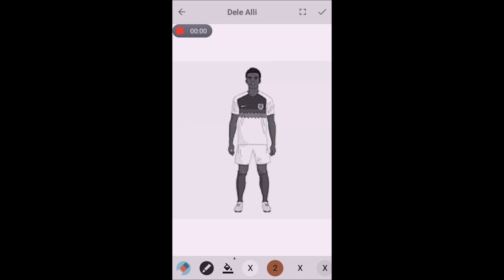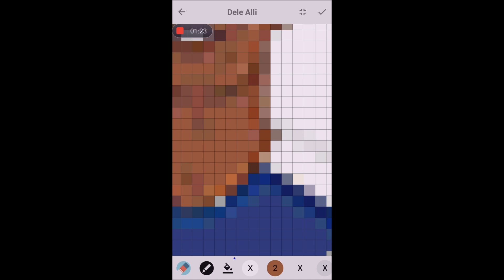Pixel Coloring Delli Alli